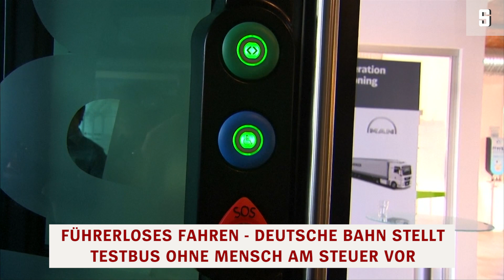Bus-Projekt in Hamburg: Bitte einsteigen, heute ohne Fahrer | DER SPIEGEL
Es wird ernst: Das Verkehrsministerium hat zwei deutsche Innenstädte zu Teststrecken für computergesteuerte Autos erklärt. In Hamburg rollen ab 2021 sogar fahrerlose Busse auf den Straßen.